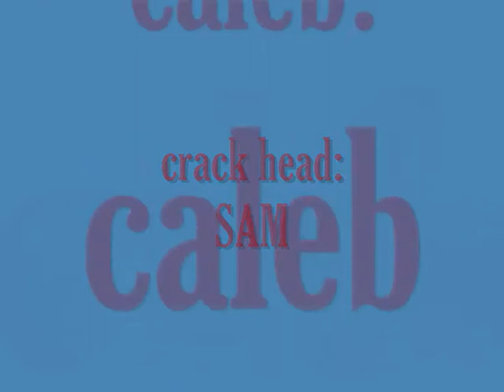killer crack head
from the makers of stefe. a shittie horror about a evil chav on crack. sam connolly is,
THE KILLER CRACK HEAD!